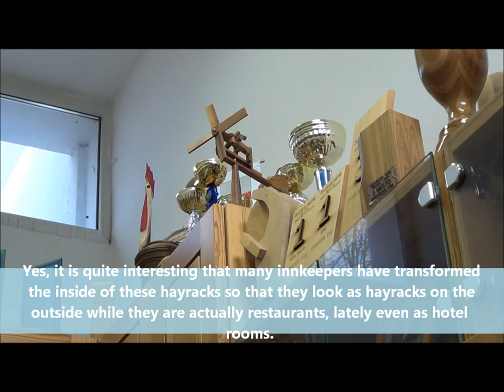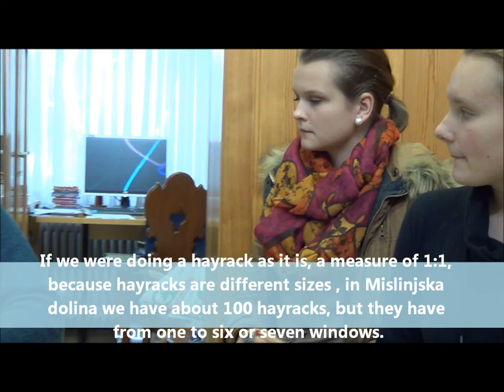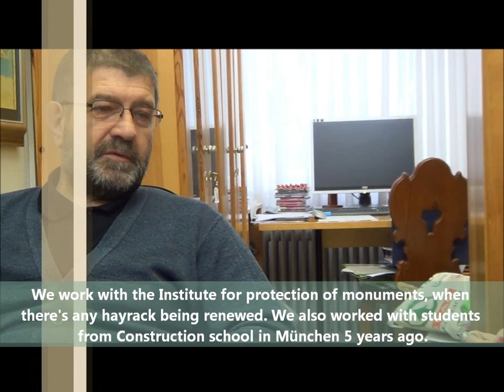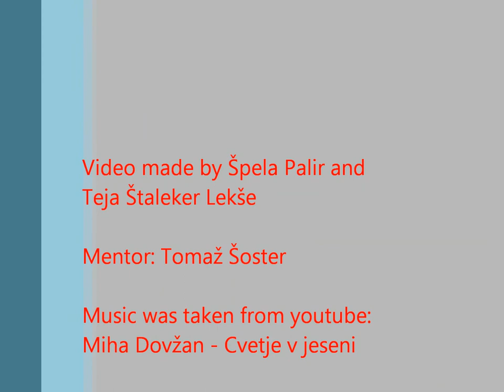Slovenia - Hayracks [interview]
Šolski center Slovenj Gradec, Srednja šola Slovenj Gradec in Muta, Comenius project: Crafting Europe 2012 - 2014
While preparing for the first mobility in Buedingen we recorded an interview with hayracks expert Ivan Škodnik.